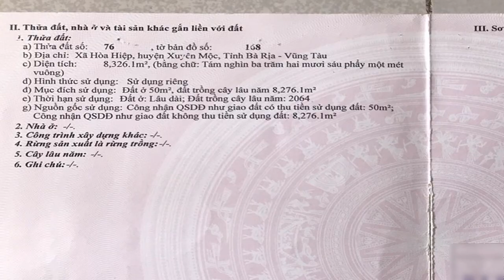Siêu phẩm tại Xuyên Mộc gần 1Ha phủ hồng toàn bộ có sẵn 50 thổ cư | Giá Cực rẻ | 0788668834 (Điền)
* Tọa lạc : xã Hòa Hiệp , Huyện Xuyên Mộc , Tỉnh BRVT
👉Diện tích :87x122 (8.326m2)  👉 Thổ cư :  50m
🏁Giá: 5 tỷ 200 có thương lượng
 💯 ĐIỀN VẪN CÓ VÀI LÔ CHỦ GỬI BÁN GIÁ HỢP LÍ MỜI CÔ CHÚ A/C XEM THAM KHẢO THÊM !

🌈 Đặc biệt tại Huyện Xuyên Mộc có rất nhiều khu du lịch,Dự án,Resort nổi tiếng như: Biển Hồ Tràm, suối nước nóng Bình Châu, Novaworl, Meliã, Cầu ngắm biển Hamptons Pier, Sanctuary Ho Tram, v.v..